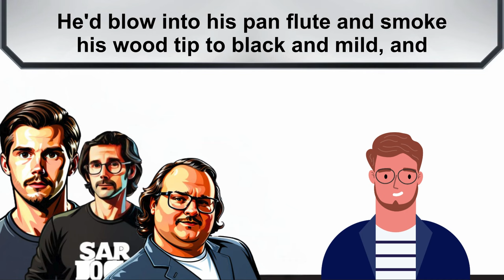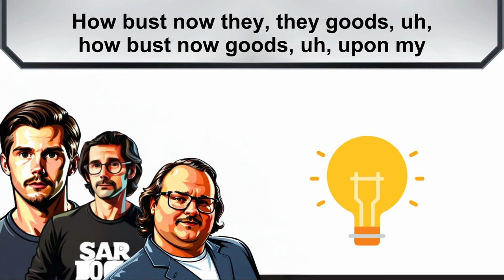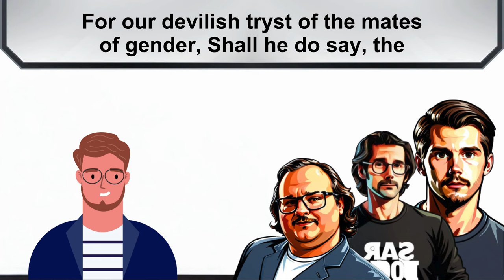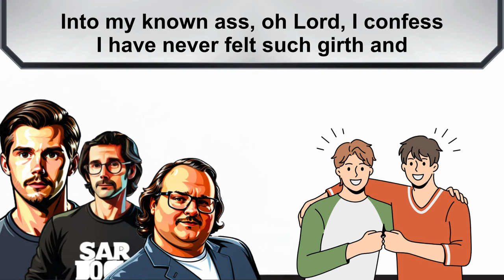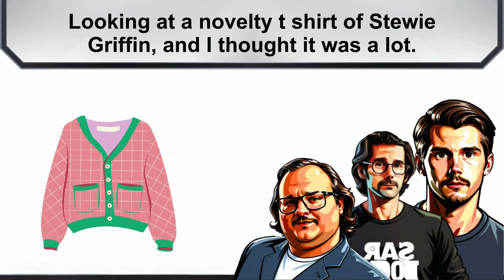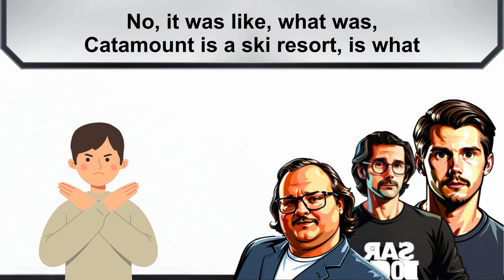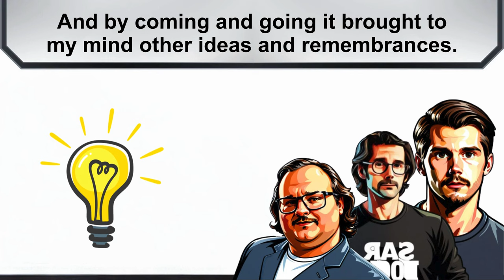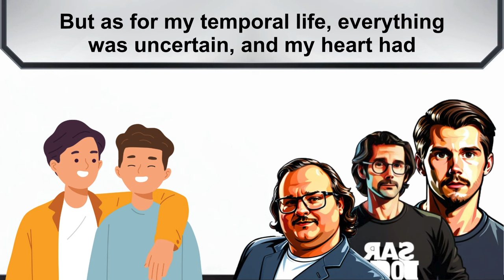C u m t o w n St Augustine in the 21st Century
Cumtown is a renowned podcast celebrated for its unique blend of humor and wit. Despite its fame for irreverent content and free-spirited dialogue, the Cumtown group actively cultivates a positive educational culture. They go beyond simply eliciting laughter, extending their reach to diverse and informative topics.

The group frequently engages in discussions on contemporary culture, politics, and society with sharp insight and sophistication. Through humorous explanations, they help listeners gain a deeper understanding of complex issues without sacrificing entertainment value.

Cumtown also emphasizes the importance of respecting diversity and avoids causing harm through discriminatory language. In doing so, they create a comfortable and friendly atmosphere, making everyone feel welcomed and at ease participating in the conversation.

Cumtown, with its distinctive style and penchant for poking fun at everything, stands as an example of how entertainment can seamlessly blend with education and acute awareness of the world around us.